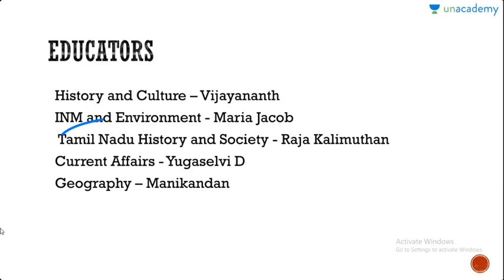VIDHAI: GROUP-I 2022 COMPREHENSIVE PRELIMS cum MAINS BATCH COURSE (Starts on: May 12)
1. Duration of the course: 10 Months.
2. All the subjects in the Group-I Prelims and Mains will be covered
3. Top Educators in the Unacademy TNPSC Platform
4. Live Doubt Clearing Sessions
5. The class will be taken in Tamil and notes will be provided in English